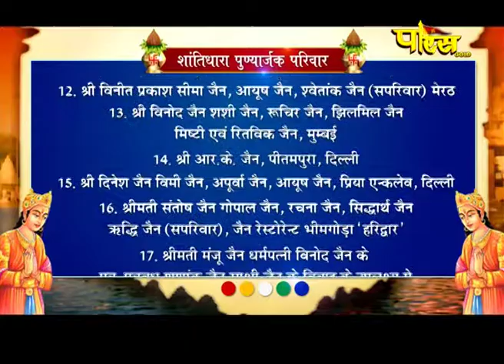Jin Abhishek Hastinapur (U.P) | जिन अभिषेक हस्तिनापुर (उत्तर प्रदेश) | (03 जून 2021, गुरूवार)